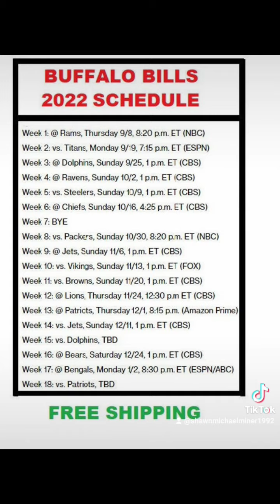My Favorite NFL team is The Buffalo Bills